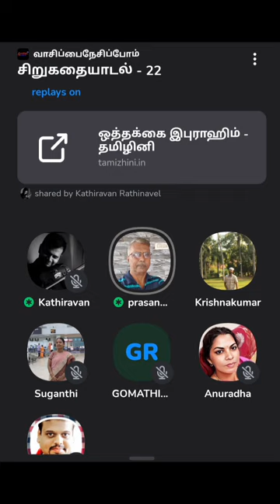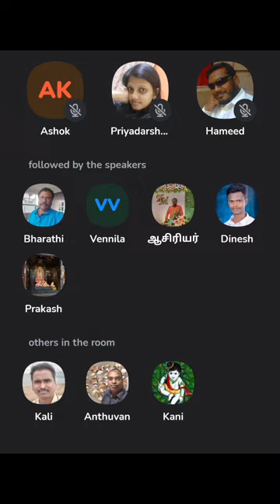சிறுகதையாடல் 22 - ஒத்தக்கை இபுராஹிம் - மானசீகன்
இவ்வாரத்திற்கான சிறுகதையாடலில் நாம் கலந்துரையாடப்போவது எழுத்தாளர் மானசீகன்  எழுதிய ஒத்தக்கை இப்ராஹிம் சிறுகதை குறித்து.